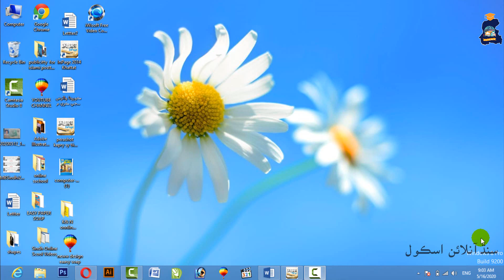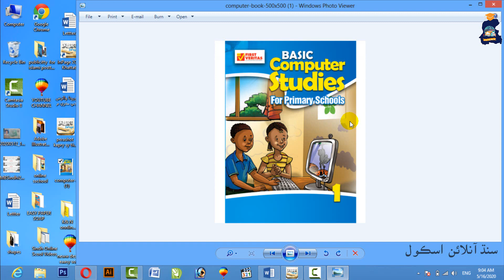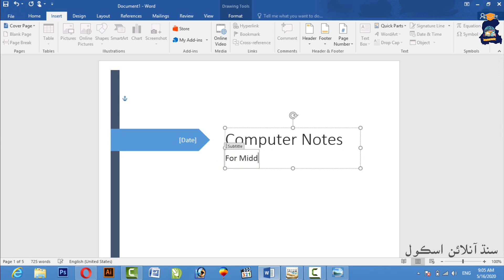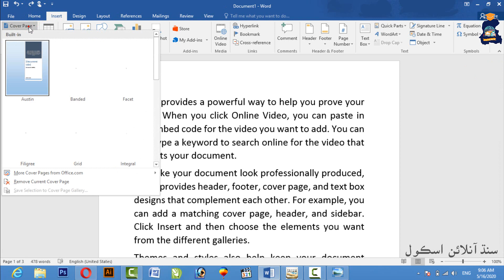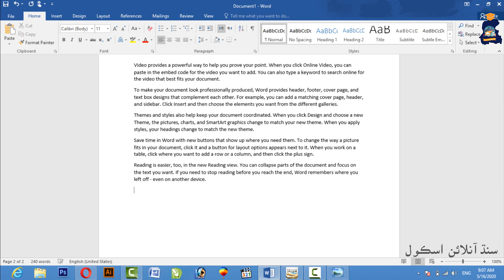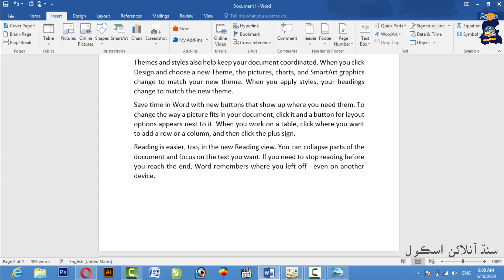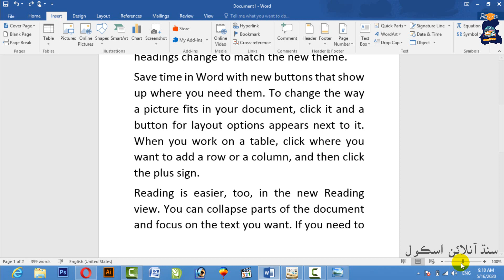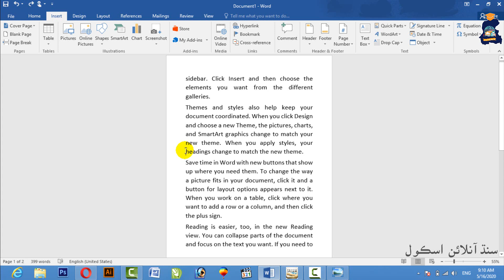MS Word| Insert Menu Pages, Cover page, Blank Page & Page Break| Lesson 5| MS Word in Sindhi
MS Word in Sindhi
Lesson 5
"Insert Menu Pages, Cover page, Blank Page & Page Break"
By Sir Waseem Abbas Golo
(First Sindhi e-education website of Sindh)